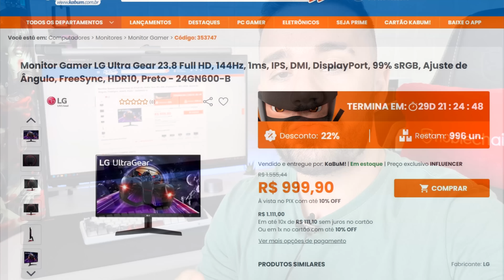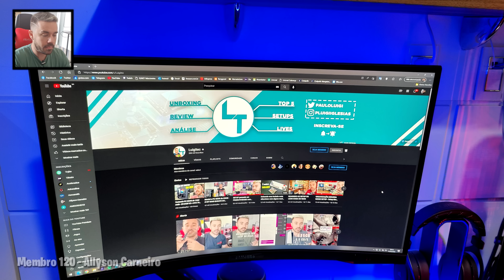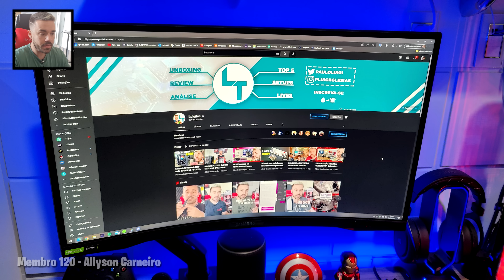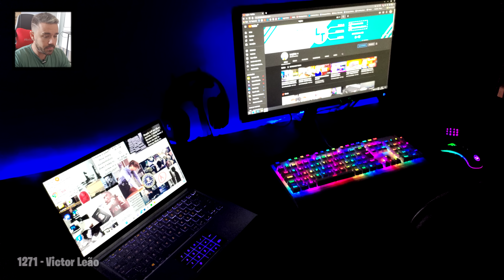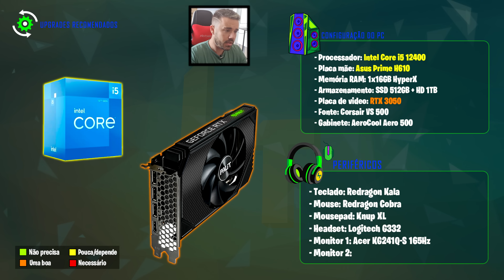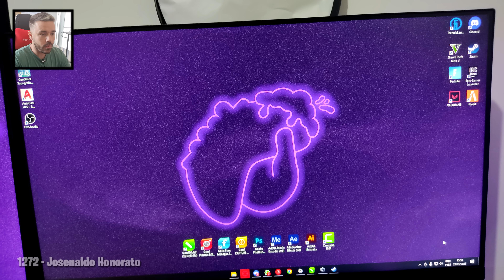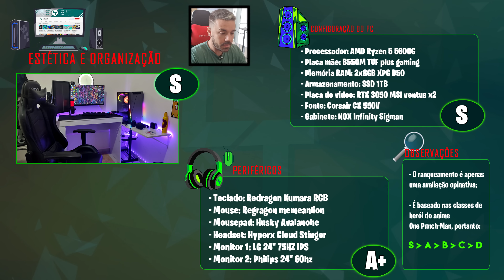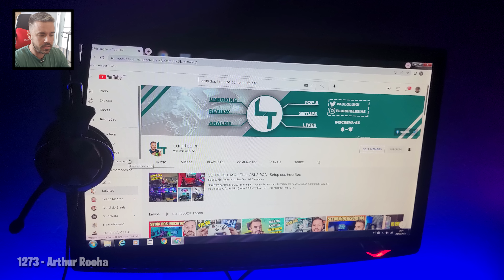SETUP DO HOMEM ARANHA DE FERRO - Setup dos inscritos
Intro: 0:00
Membro 120 - Allyson Carneiro: 1:12
1271 - Victor Leão: 6:34
1272 - Josenaldo Honorato: 9:39
1273 - Arthur Rocha: 14:22
Finalização: 17:59

Passos pra participar:
- Tirar ao menos 10 fotos em vários ângulos e com máxima qualidade;
- Passar as fotos do celular/câmera pro PC sem ser no whatsappweb;
- Criar um arquivo bloco de notas com a descrição do setup (todas as especs);
- Upar as fotos no Google Drive e colocar a pasta como público;
coloque no assunto o seu nome e pode mandar uma msg no corpo do email.